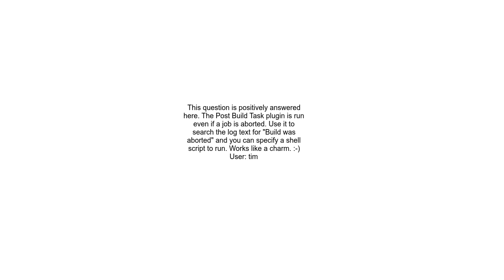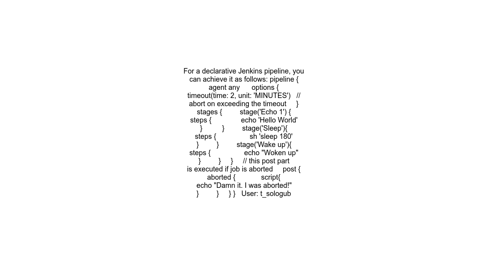Running a Post Build script when a Jenkins job is aborted